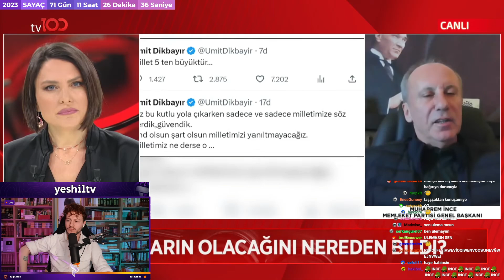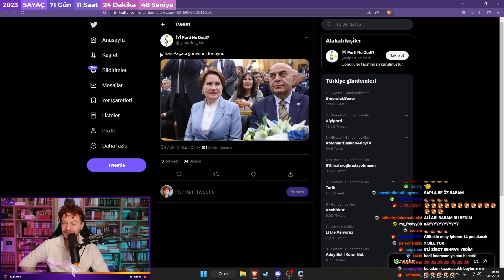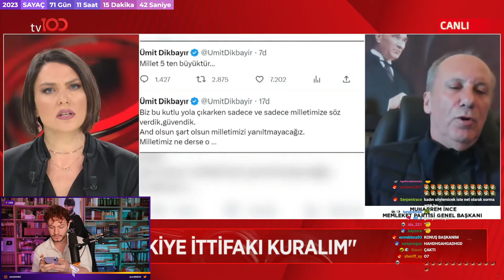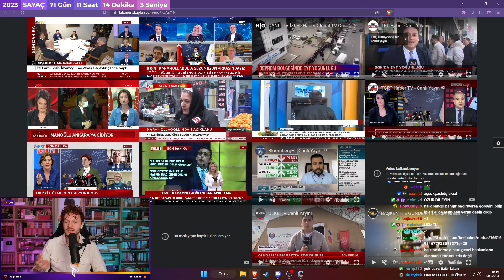Muharrem İnce'nin 1 Yıl Önceki 3 Mart Tahmini!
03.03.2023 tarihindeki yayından